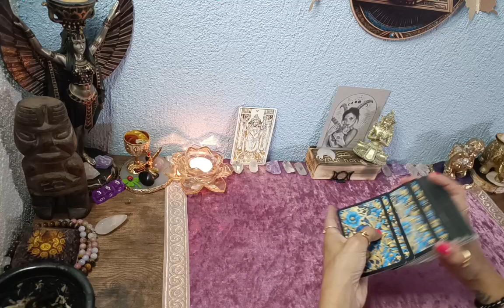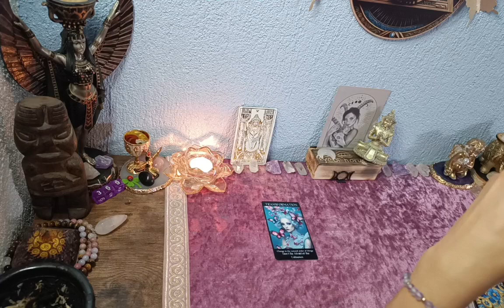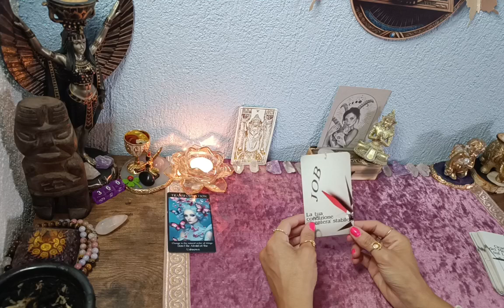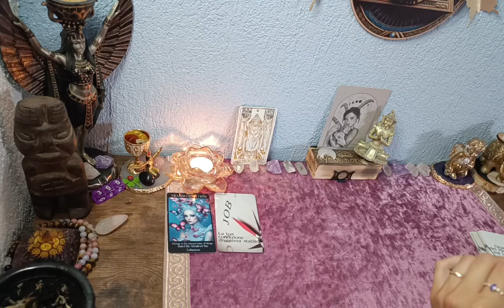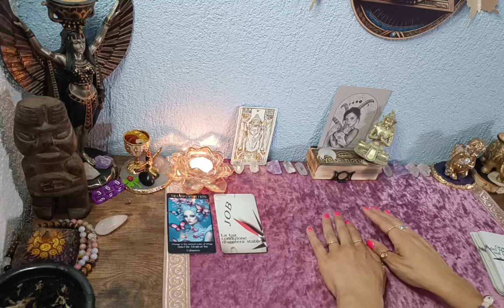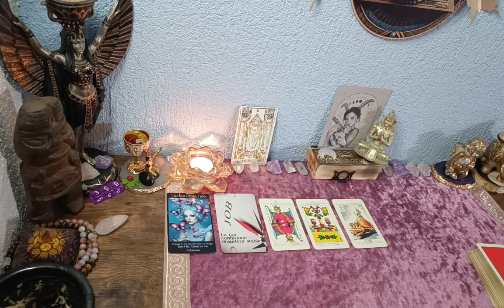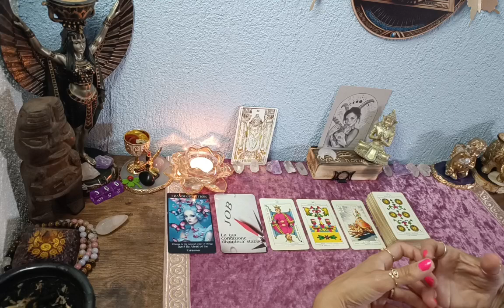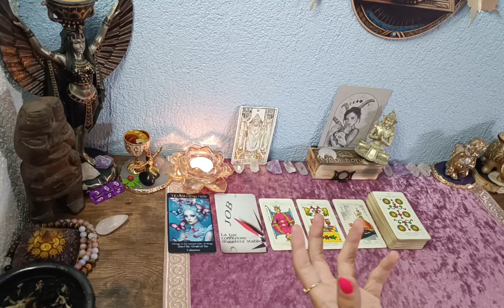🍀Steinbock//Tarotlegung für August 2024//Beruf/Finanzen💷